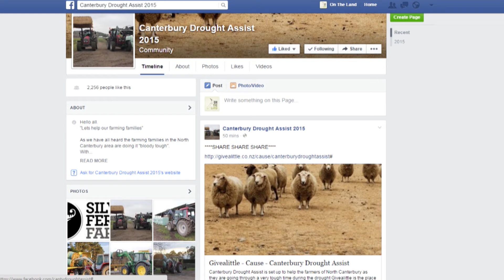On the Land S01E13 - Grant Silvester: Silvester Motor Company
A city businessman supports the drought affected farmers in North Canterbury.